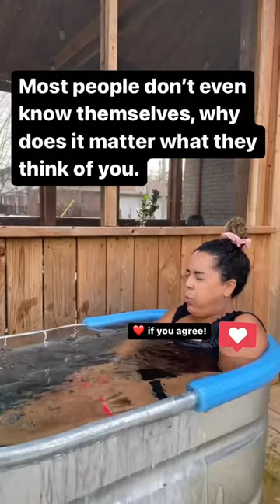Why care what others think of you?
In the words of the great Cody Rigsby, “you do you, boo” ❤️